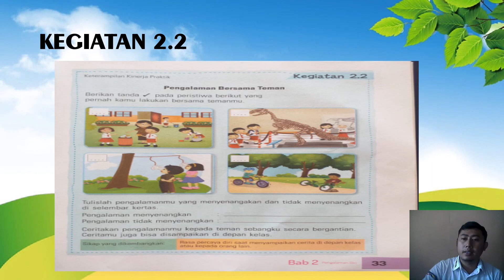IPS Kelas 1 Pert 15 21 22